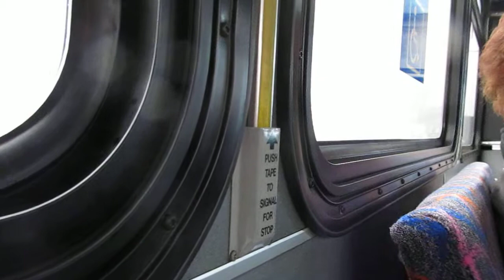NJT Neoplan AN459 #9624 on the 159 to NY (Inside) in HD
Yet another video ride on-board NJT 2004 Neoplan AN459 Transliner Articulated #9624 (recently rehabbed as you can tell) on the 159 to New York (via Bergenline Avenue) on a Cloudy and Damp Early Saturday Afternoon.  I was heading back home and I sat near the front of the bus.  Available in High Definition.

Recorded with my Canon Powershot SX130is
Hope ya like this NJT Neoplan ride!!!